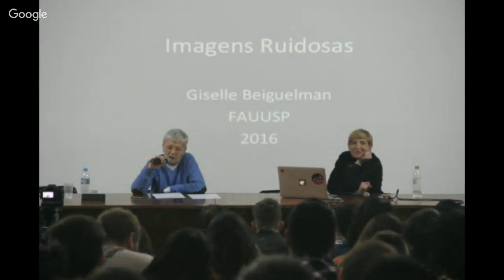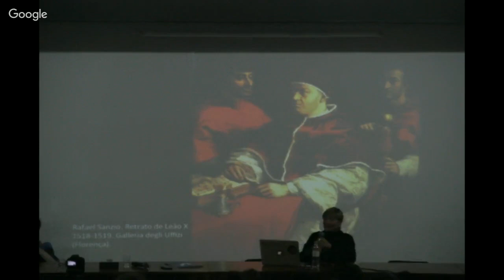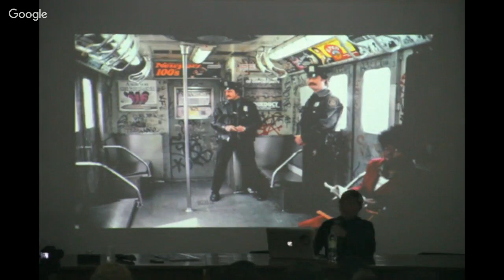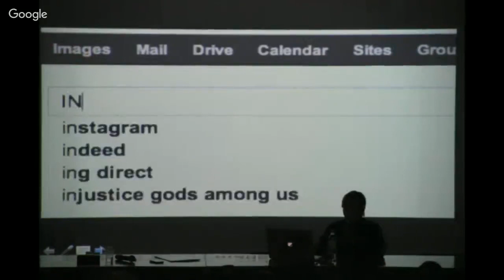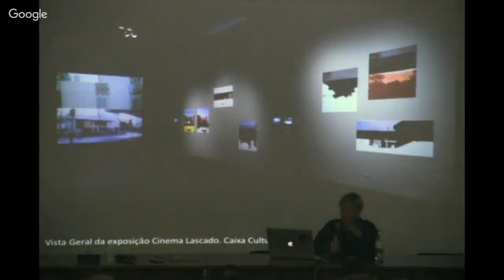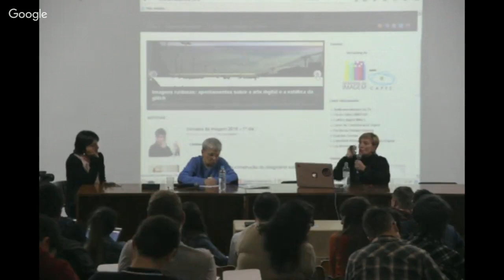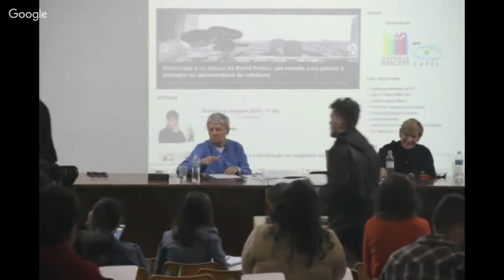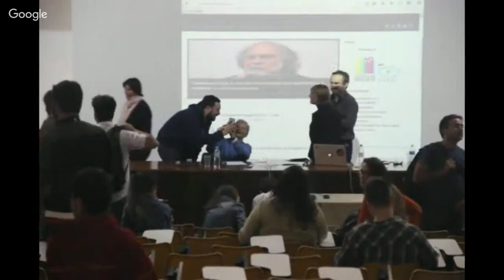XIV Semana da Imagem: Imagens Ruidosas | apoio CAPES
A convidada da noite será a midiartista, professora e pesquisadora, da Universidade de São Paulo (USP), Giselle Beiguelman. Doutora em História Social, dedica-se atualmente a pesquisas na área de preservação da arte digital, do patrimônio imaterial e do design de interface. O tema da palestra Imagens Ruidosas gira em torno de um de seus projetos atuais. O Glitched Landscapes é um hibrido, entre fotografia, vídeo e jogo, que se materializa na tela do computador diante da participação do usuário. Nele conflitam paisagens urbanas e o novo estatuto do audiovisual em rede. A artista descreve oGlitched Landscapes como “um convite para enfrentar paisagens, todas elas muito urbanas e experimentar sua desordem como paradigma essencial para a sua fruição”. Seguindo essa linha, sua exposição irá apresentar uma reflexão sobre estéticas do ruído, em particular o glitch, e os modos pelos quais dialogam com espaços fragmentados e as experiências que se tem das fraturas urbanas.

Transmitido em 16 de ago. de 2016.
Apoio: CAPES.